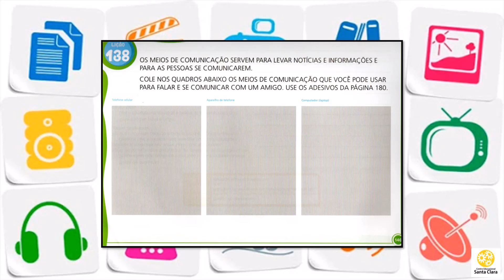Meios de comunicação. Aula maternal 23/11/2020